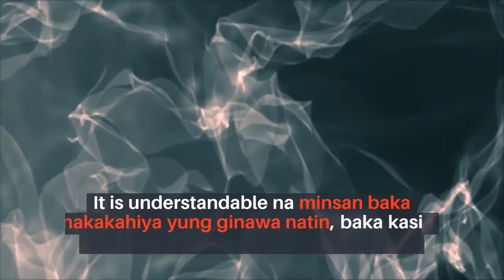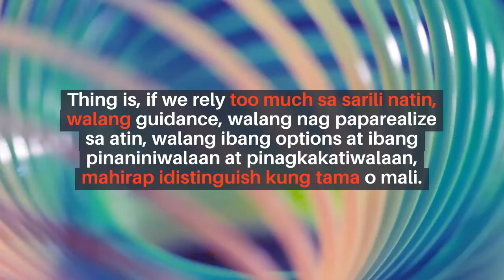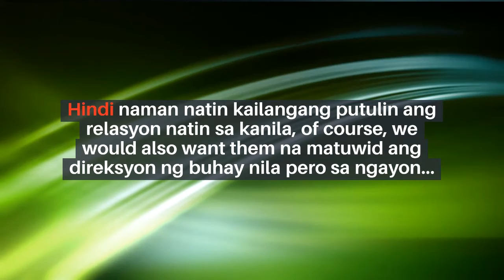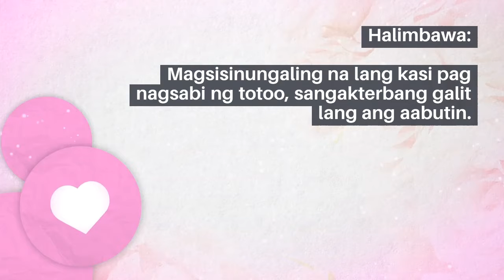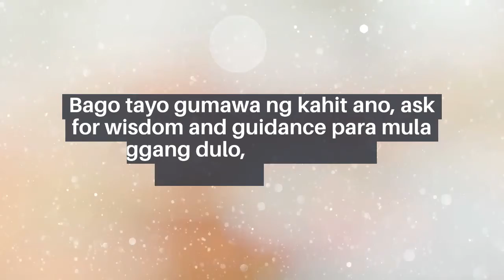BAKIT NAWAWALAN TAYO NG DIREKSYON SA BUHAY?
Minsan mo na bang naranasan na maligaw? Hindi natin alam saan papunta? Nalilito tayo kung bakit nangyayari sa atin ang lahat ng ito?

Tapos ang mahirap pa, parang lumalala pa lalo yung pinagdadaanan natin kaya yung buhay natin parang buhol buhol na.

Bakit nga ba ito nangyayari? Watch now para malaman kung bakit. At baka matulungan tayo para matuwid ang direksyon natin at makita na ang hinahanap natin.